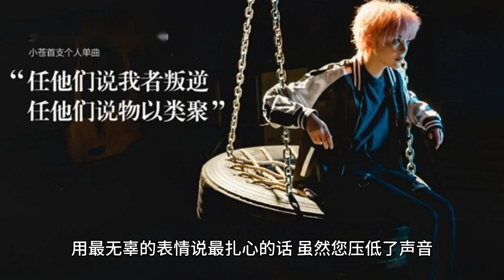The 26-year-old Wang Yibo, a storm chaser, confronts the 78-year-old actor and has a sense of empath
The wind chaser" 28th episode, 26-year-old Wang Yibo and 78-year-old actor Wang Xueqi "confrontation" this scene is too good, the actor quality has a sense of generation to the top!
I like to see the smart people limit pull to the point, Wang Yibo Wei Ruolai, played by Wei Ruolai, holding the evidence of the Kuomintang senior enrichment (Treasury coupons of the transaction list), to find Lao Xu (played by Wang Xueqi) to help, at this time he is also struggling with how to put the evidence to the public.
When Wei Ruolai arrives, in fact, Lao Xu's heart is secretly happy, but due to his identity not only can't show it, but also pretend to be a fool to Wei Ruolai to carry out some test.
But people Wei Ruolai shrewd it, just based on the old Xu's voice, has long been his identity locked, so at this time the old Xu's temptation in Wei Ruolai seems to be superfluous struggle.
Wei Ruolai came to the door to bite the old Xu is a communist party, Shen boss eyebrows are scared to take off, repeatedly denied.
Nodding his head while saying I am not. But no matter how much Lao Xu denied, Wei Ruolai always steadfast, with the most innocent expression to say the most heartbreaking words "Although you lowered your voice, but I listen carefully or you ah" ... ...
Old Xu step by step can't pretend, used to be the joint code, this kid openly ask me a moment or half a time can't accept.
This Wang Yibo and the old actor "confrontation" scene, did not see his stage fright, on the contrary, give a person the feeling of very stable, and the old actor's back and forth tugging is very wonderful, the Wei Ruolai that kind of undisguised simplicity and resourcefulness to the performance of the power.
When the actor's quality is sufficient, in order to support the persona, let a person firmly believe that Wei Ruolai has that kind of superior intelligence, superior memory and observation, immediately recognized Lao Xu is that night "threaten" their own communist party, three minutes to think of a meticulous plan to publish the evidence.
I don't know if there will be a scene where Lao Xu and Wei Ruolai or the three of them discuss the conspiracy. Before the rivalry scene is very people like, the amount of clothes when Wei Ruolai guessed out of the old Xu or swing a scare him especially cute, quite who let you hold a gun against me to scare me.
27 and 28 two episodes of Wang Yibo's acting once again let a person have a change of opinion, really acted very well, very sense of immersion, let a person completely forget that this person is Wang Yibo.
Wen jumped off the building that scene, the two emotions should be the highest point, Wang Yibo no idol baggage, that situation shouting crying expression is really too real, really heartache, not at all like acting, his pain to the extreme the whole person is shaking. Wen is also, snot a handful of, the two people can bring people into the situation to follow the tears.
In the part of the Songhu War, Wei Ruolai put on his old cotton jacket and pulled a cart with his brothers in the yellow cart to transport supplies and wounded, his eyes were bright and full of vitality, which was especially heart-warming.
Then to the scene where Ah Wen jumped from the building, the outburst was particularly shocking. He accurately and vividly performed the character's sense of hierarchy, from the expression movement lines and even breath are just right.
Nay, there are still people complaining about Wang Yibo's ugly demeanor in this scene, Auntie Zhou's character, Ms. Yang Kun, couldn't stand to watch, directly disliked the black people, have you ever quarreled in real life, and said that that is the most real.
When your best buddy is about to jump off a building, how can you possibly think about whether your expression is good or not when you are in such a state of urgency, on the verge of a breakdown, and doing everything you can to salvage the situation and persuade him to come down?
And the scene between Wei Ruolai and Shen Tunan's Huang Congyun was a real treat to watch!
Both Shen Tunan and Huang Congyun are trying to persuade Wei Ruolai, but Wei Ruolai acts unusually calm and sharp. It turns out that when Wei Ruolai still has hope for someone, he will argue with them; but once he no longer has hope, he will appear indifferent.
In his interactions with Shen Tunan and Huang Congyun, Wei Ruolai reveals his unique character. He no longer retains his previous softness and docility, but automatically distances himself from the other party, while not bothering to explain things that he thinks are meaningless.
This kind of Wei Ruolai is really loveable and heartbreaking. The special tolerance and trust in him just doesn't exist anymore, but he still maintains his own principles and stance.
In Wang Yibo's interpretation, Wei Ruolai is especially vivid and three-dimensional, flesh and blood, soul and strong sense of immersion, with the development of the character has been touching the audience's heart.
This is the a